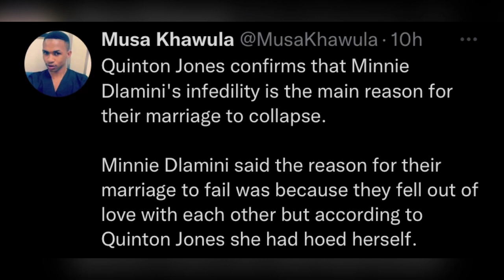Quinton Jones finally REVEALS why Minnie Dlamini divorced him!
Hey guys, please watch this video about Minnie Dlamini and Quinton Jones.